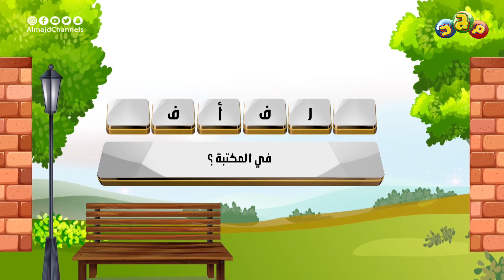الجولة الأخيرة الفاصلة بين هي وهو | مين كسبها؟ 🤩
" هي وهو "
برنامج التحديات والمنافسات
بين الأولاد والبنات

تقديم
عبدالرحمن قاسم

الأطفال
داليا وحسام الصقر